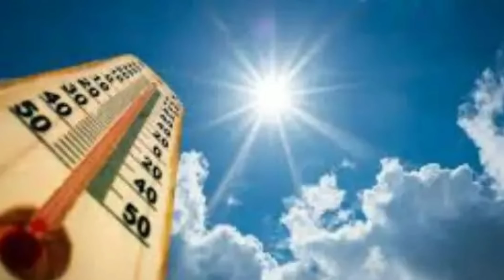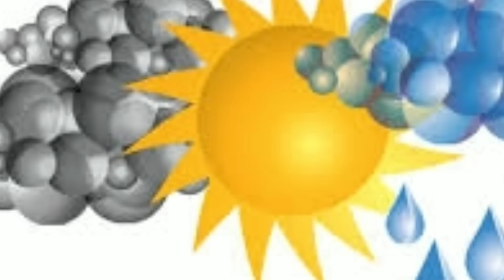ঘূর্ণিঝড় এই মাসেই আসার আশঙ্কা, ১৫০ কিমি গতিতে কোথায় আছড়ে পড়তে পারে? ll Weather Update Today